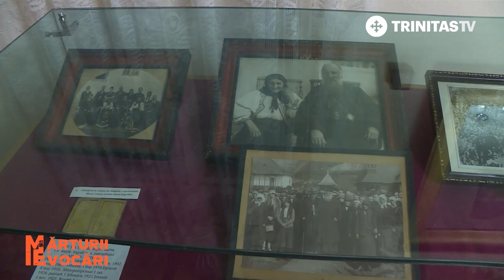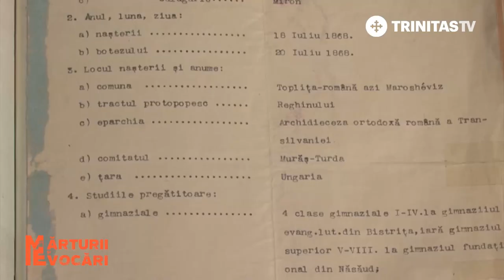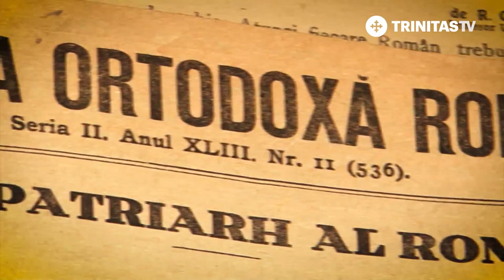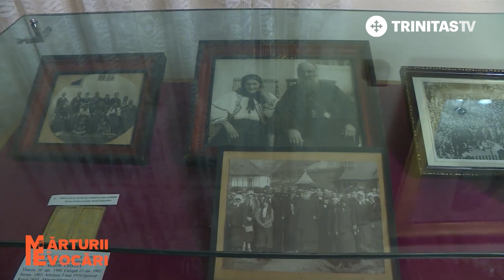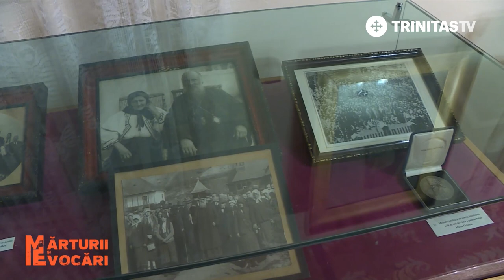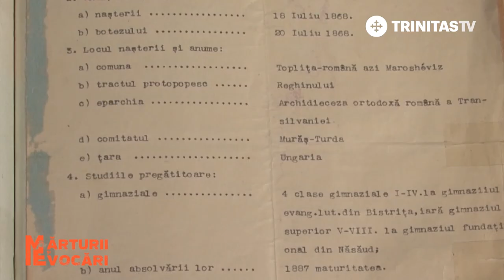Mărturii și Evocări. Patriarhul Miron Cristea - episodul 1 (24 09 2018)